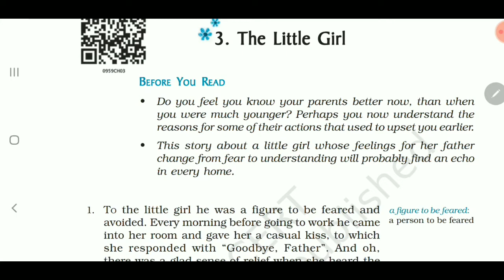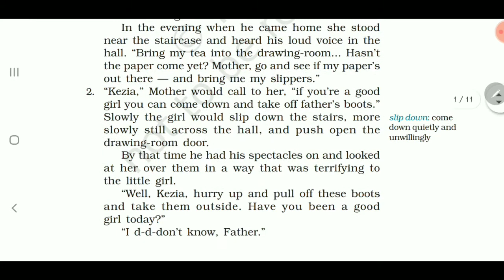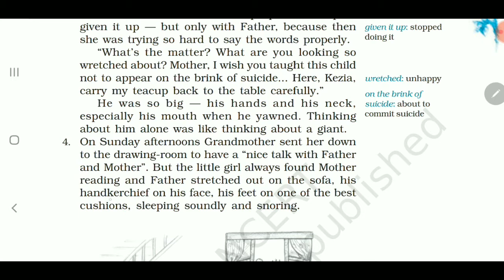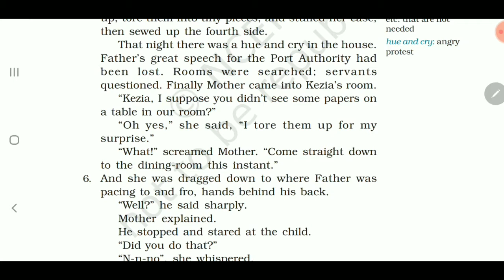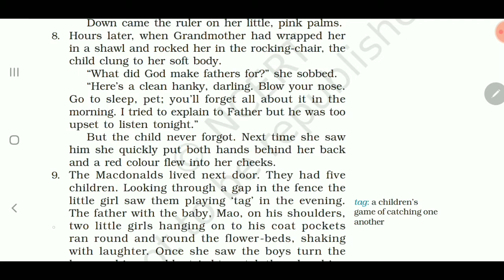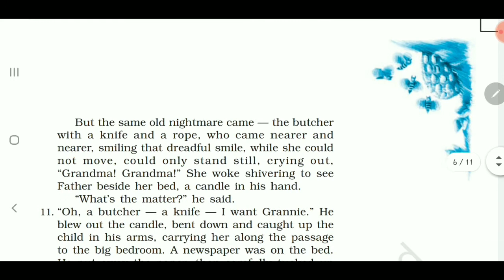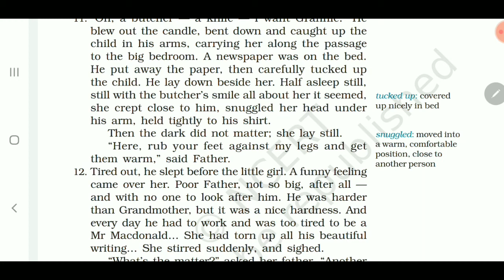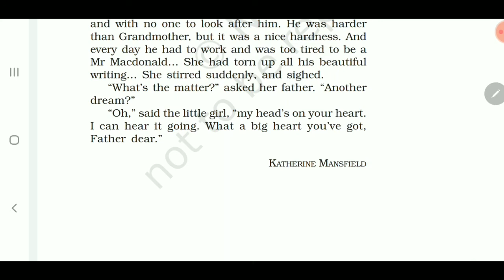Class 9. Lesson 3. The Little Girl. Explained in detail.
Very beautiful lesson. After reading you will understand your parents better.